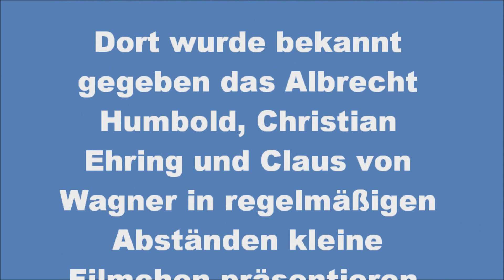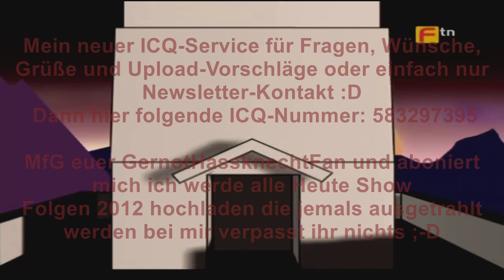ZDF Heute Show 2012 GernotHassknechtFan Sommerpause Programm bis 31.08.12